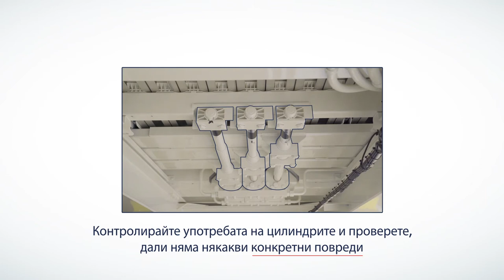ПРЕПОРЪКИ ЗА ПОДДРЪЖКА НА ПОДВИЖНИЯ ПОД